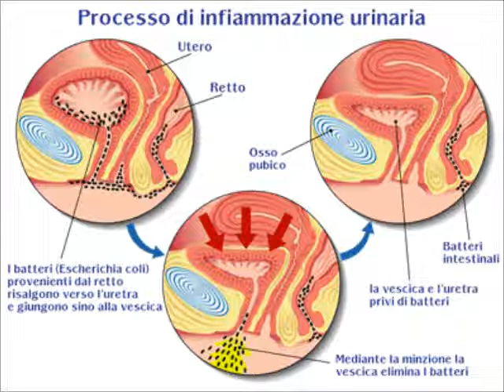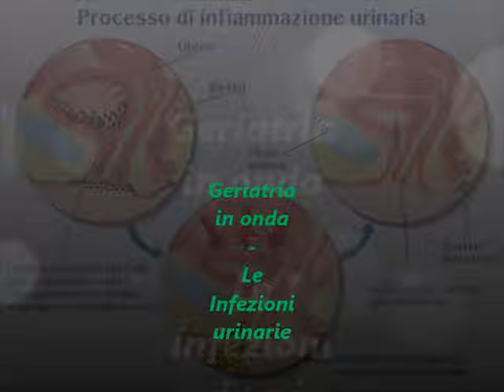Geriatria in onda - Le infezioni urinarie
Su Radio Speranza la rubrica sulla salute degli anzieni (e non solo) a cura del dott. Carlo D'Angelo, medico geriatra